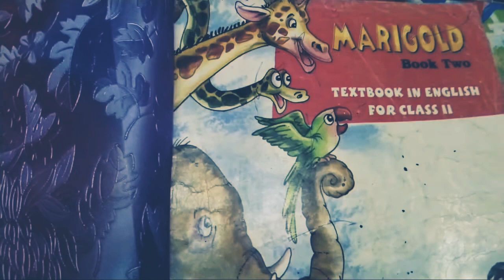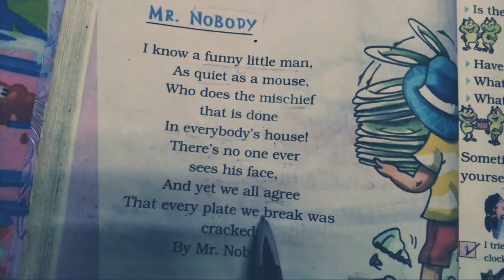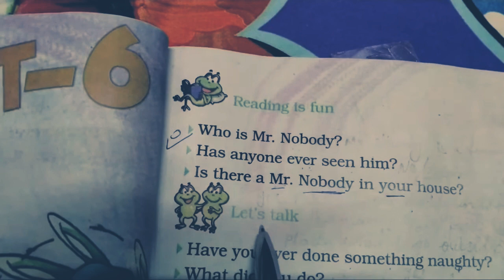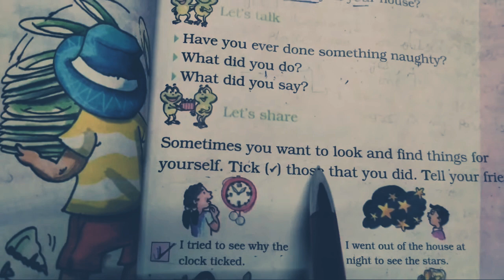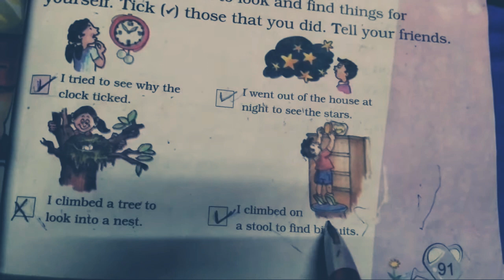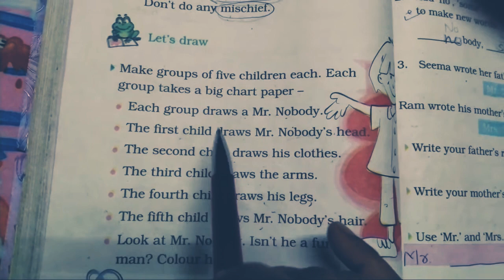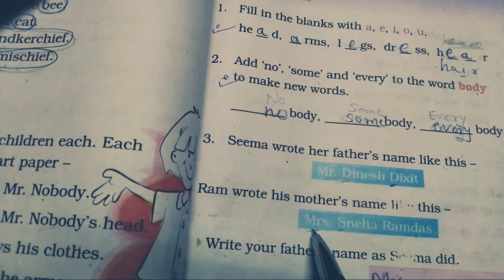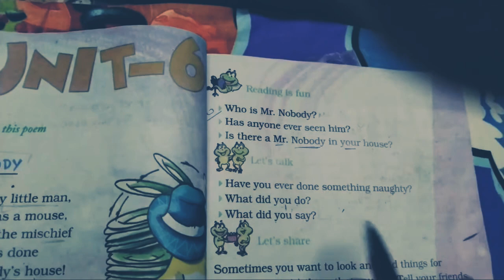Class -2 MARIGOLD 🙏 Unit No :: 6 Mr.NOBODY👍👍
Class - 2 MARIGOLD ,Unit -6   Mr.NOBODY POEM ,with exercise ,FROM NCERT BOOK